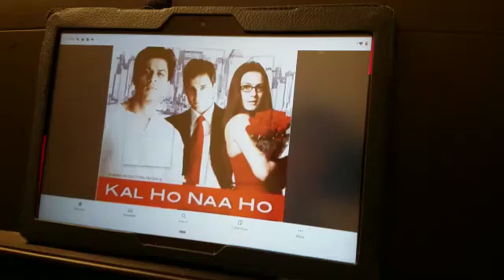Kal Ho Naa Ho - Title track on piano by Arnab Barua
Kal Ho Naa Ho -  Title song on piano. ( Popular Hindi sing )